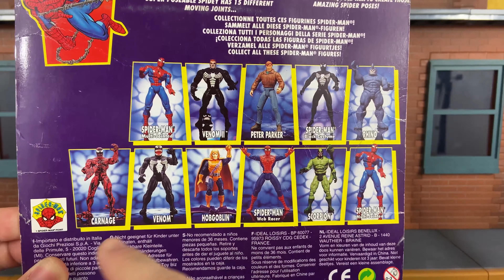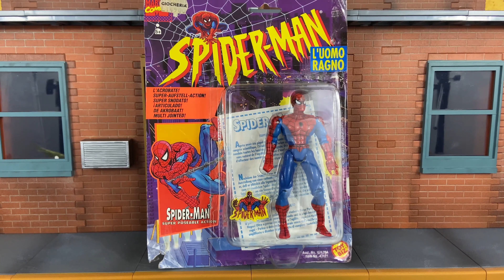Toy Biz Super Poseable Spider-Man Animated Series Action Figure 1994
Toy Biz Super Poseable Spider-Man Animated Series Action Figure 1994 Italiano

▼▼▼ AMICI ▼▼▼